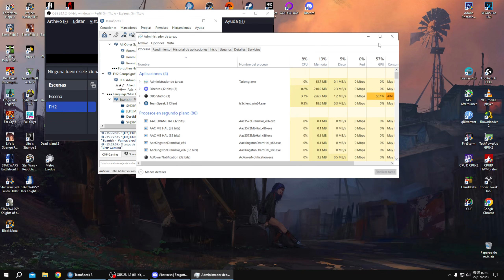Forgotten Hope 2 Vossenack | Multijugador 2023 (Battlefield 2 mod)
Mapa: Vossenack

Forgotten Hope 2 es un juego gratuito de la Segunda Guerra Mundial, que abarca todos los aspectos del combate terrestre, aéreo y marítimo, con un enfoque en el realismo y la precisión histórica.